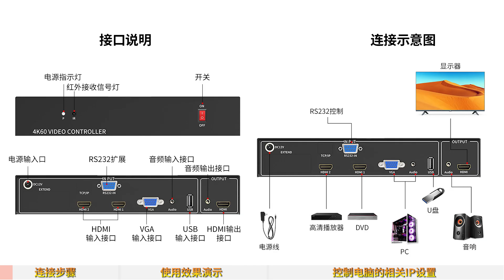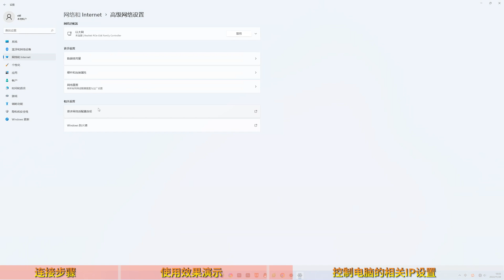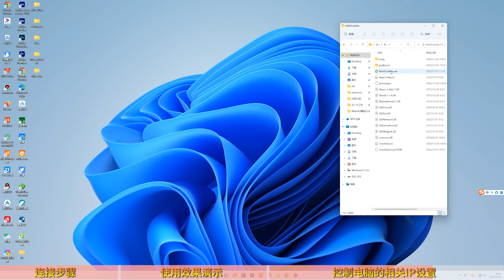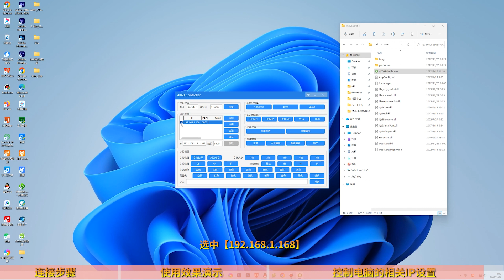如何将文字实时的叠加到屏幕上面？妙用HDMI高清字符叠加器K3A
通过实拍的方式，以字符叠加器K3A为例，给大家详细的展示了符叠加器连接步骤，以及字符叠加器的RS232控制字幕文字内容、文字大小、文字颜色、文字位置、文字滚动速度等，视频一看就会